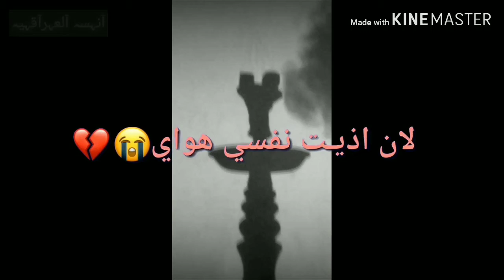٢ ديسمبر، ٢٠١٨